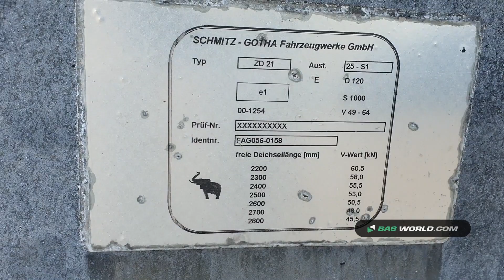70153249 Schmitz ZWF18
Schmitz ZWF18